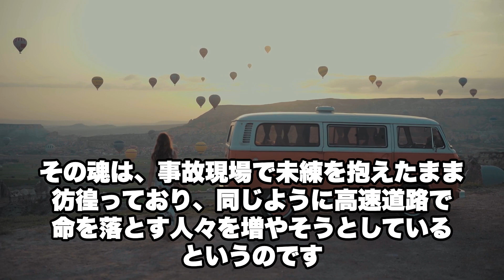白いソアラの都市伝説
廃車にして